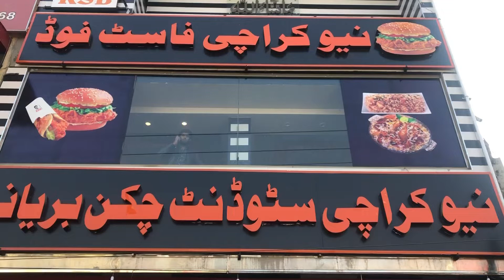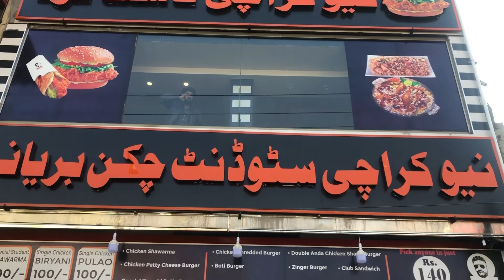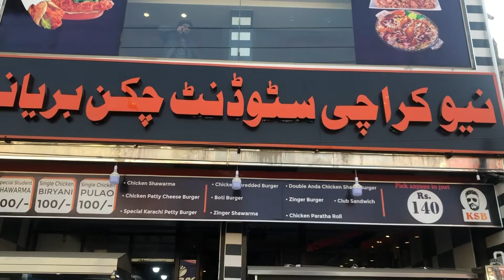KSB | Karachi Student Breyani | Township Lahore | review by HM squad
Half plate… .130
Full plate… ..200
Raita… .020
Salad 040
Pepsi reg… .040

Location: Main Township Bazar near knk Breyani